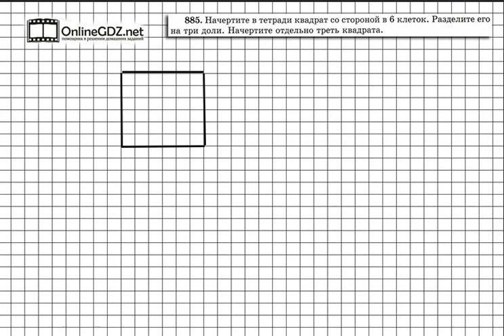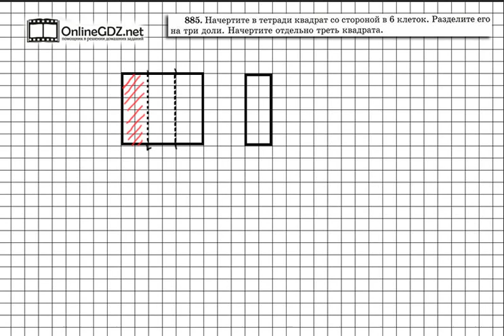Задание № 885 - Математика 5 класс (Виленкин, Жохов)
В задании 885 вы должны начертить квадрат со стороной, равной 6 клеткам тетради. Кроме того вас просят разделить этот квадрат на три доли и начертить отдельно треть квадрата. Без труда с этим справиться поможет наше видео.